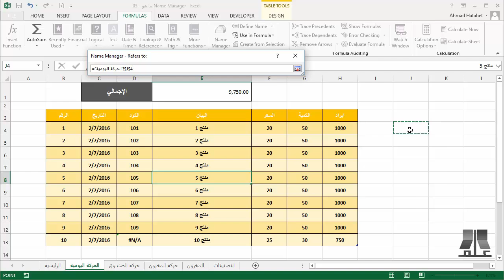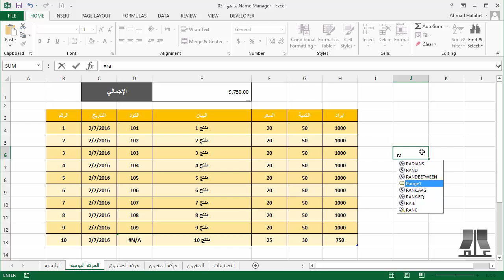4 - 3 ما هو Name Manager | دورة مقدمة إلى إكسل Introduction To Excel